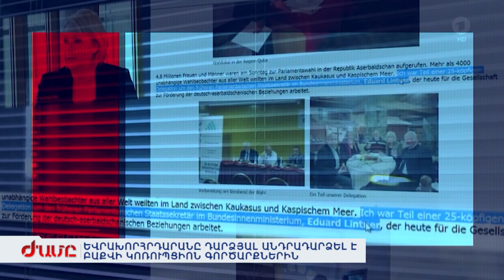ԵՎՐԱԽՈՐՀՐԴԱՐԱՆԸ ԴԱՐՁՅԱԼ ԱՆԴՐԱԴԱՐՁԵԼ Է ԲԱՔՎԻ ԿՈՌՈՒՊՑԻՈՆ ԳՈՐԾԱՐՔՆԵՐԻՆ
Բաքվի դոլարային դիվանագիտության եվրապատկերը: Եվրապատգամավորներին Ալիևը կաշառել է մեծ դրամով, թանկ նվերներով ու նույնիսկ մարմնավաճառներով: